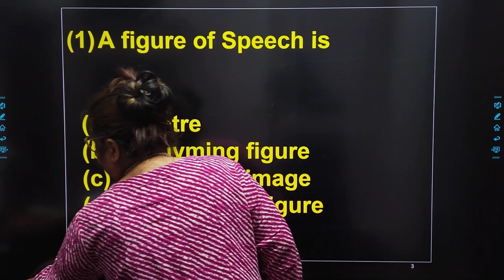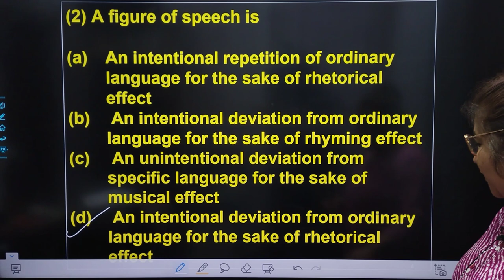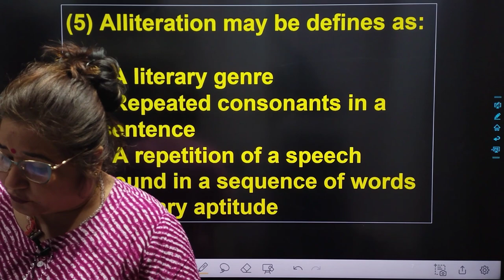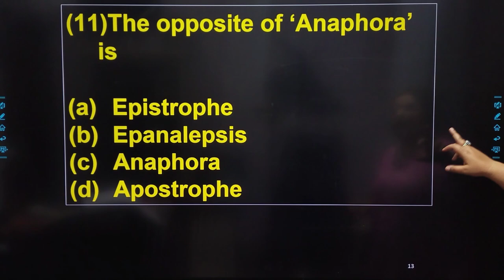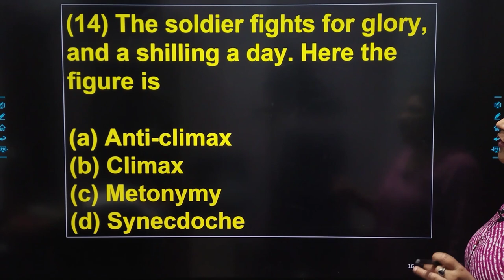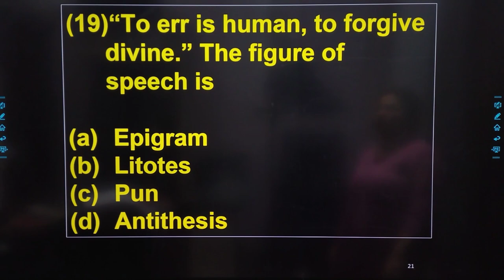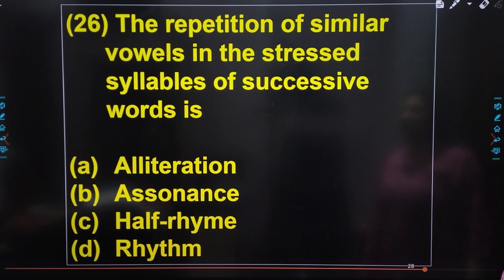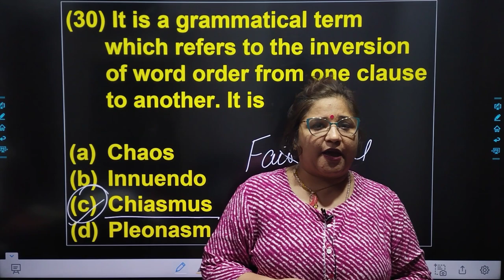Lets START preparing for SELECTION with Dr. Swati Sharma I Literary terms I English Literature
Importance of Figure of SPeech
Figure of Speech for TGT
Figure of Speech for PGT
Figure of Speech for LT
Figure of Speech for GIC PGT
TGT English and Literary terms
PGT English and Literary terms
Literary devices in english literature
LT
DSSSB
NVS
KVS
Literary terms and their importance
Importance of Literary terms in English Literature
uses of literary terms in english literature